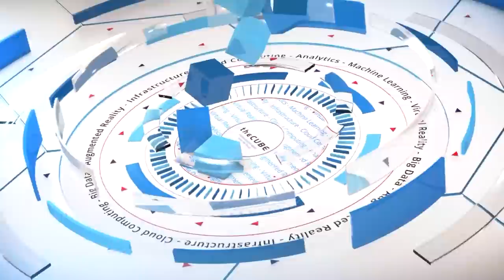Steve Daheb, Oracle Cloud - Oracle OpenWorld - oow16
Oracle vs. Amazon: How will Oracle overcome its late entry into cloud computing?
by Bev Terrell | Sep 19, 2016
While Amazon’s AWS (Amazon Web Services) is currently the biggest player in the cloud industry, Oracle has its own unique strengths — some derived from its legacy products, some derived from its continually evolving innovation — that make its a strong competitor to not just Amazon, but all the current players in the field.

Steve Daheb, senior VP of Oracle Cloud – IaaS, PaaS, Security, Mobile and Analytics at Oracle, joined John Furrier (@furrier) and Peter Burris (@plburris), cohosts of theCUBE, from the SiliconANGLE Media team, during Oracle OpenWorld, held at the Moscone Center in San Francisco, CA, to discuss Oracle’s positioning in the cloud industry.

“You guys are now putting a viable dent in [Amazon’s cloud business],” commented Furrier.

Daheb responded by saying, “I can run Oracle DB on Amazon, Oracle or Microsoft … with Amazon, you can only run Amazon.” He went on to clarify how Oracle is continuing to build on its legacy strengths, providing scale, service and value.

While there has been some concern regarding disappointing financials, Daheb stated: “We’re not even getting started yet; we’re playing the long game,” said Daheb. As pointed out in the September 15, 2016, Oracle earnings call, by co-CEO Mark Hurd, Oracle is “the fastest-growth cloud company in the world.”

Despite the perception of Oracle as a late entry into cloud computing, Daheb said, “I think we’re showing up with the right solution at the right time.”

Involving developers

One of Oracle’s popular initiatives is its big focus. According to Daheb, “… With respect to developers …Oracle Cloud is going to be a multi-city road show, allow[ing] them development tools [on an] open platform. Tools like application containers.”

This close working relationship with developers can lead to further innovations in the cloud, helping Oracle to stay on top of trends and fuel the development of future growth, Daheb concluded.